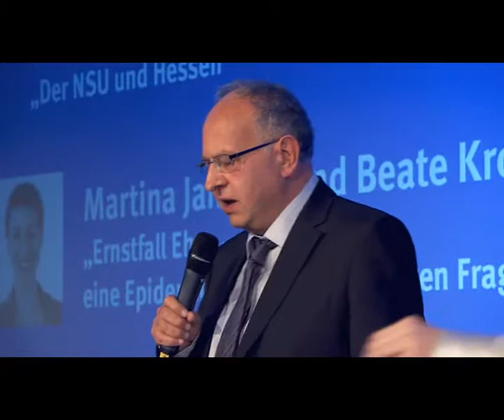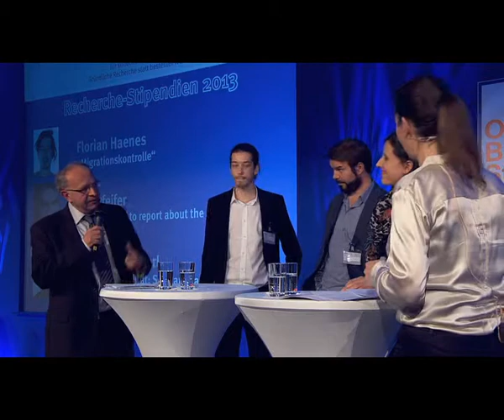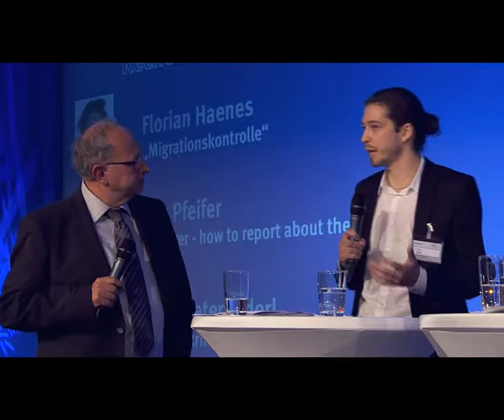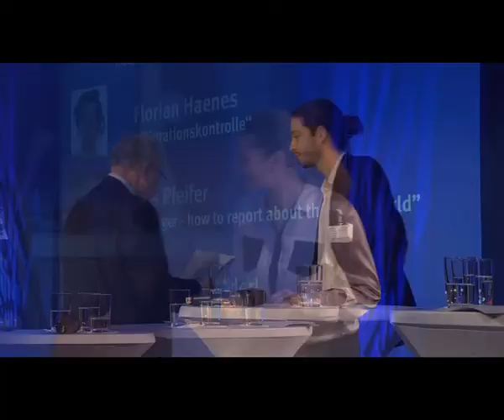Otto Brenner Preis 2014 – Recherche-Stipendien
Vorstellung der Recherche-Stipendien 2014 und Gespräch mit den Stipendiaten 2013